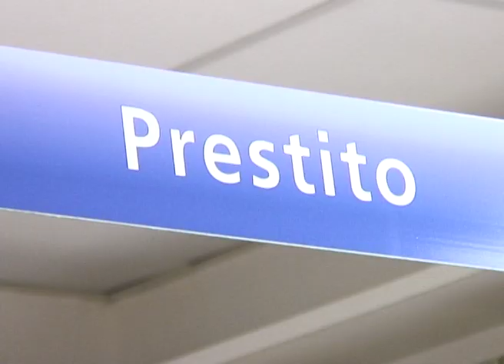ACDL 2 - Intervista in biblioteca. Vincitore categoria pubblicità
Biblioteca Luiss Roma- Michele Orlando, Roma / Intervista in biblioteca